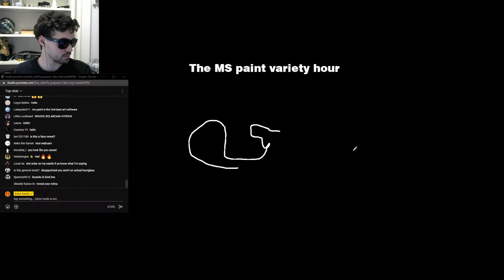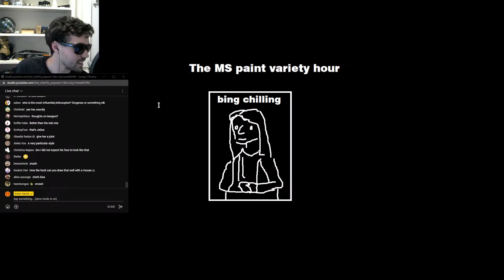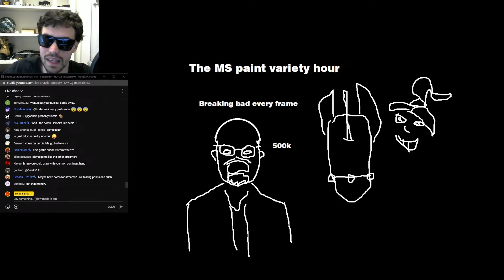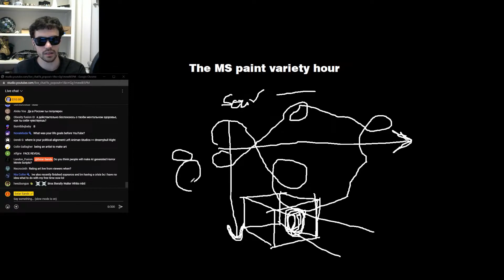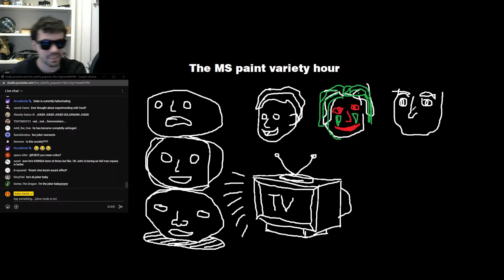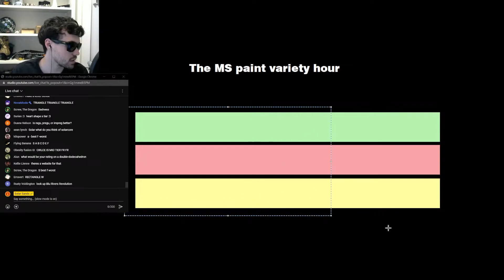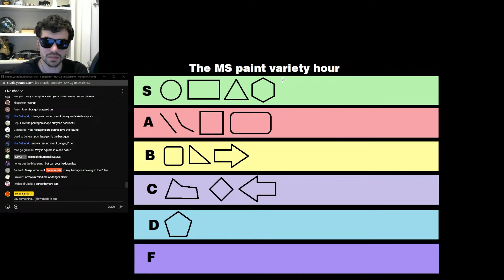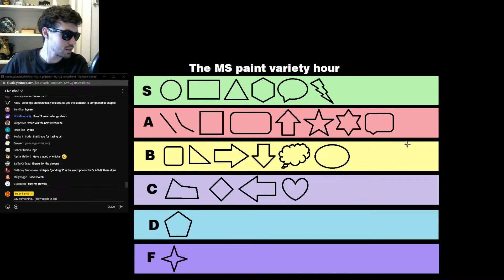The MS Paint Variety Hour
Edited by Jude Haun